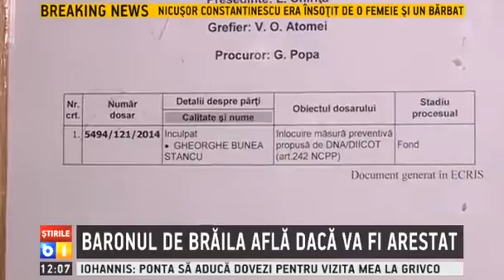Bunea Stancu a incalcat regulile arestului la domiciliu